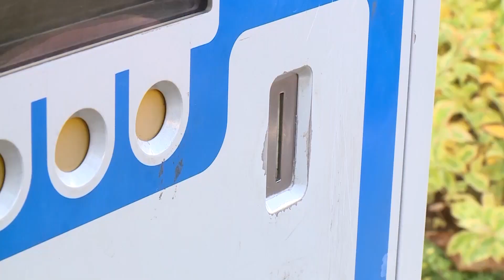A Várvag Kft. közelmúltban elvégzett és aktuális feladatairól - Mótyán Krisztián ügyvezető